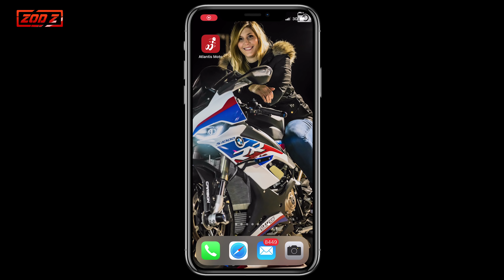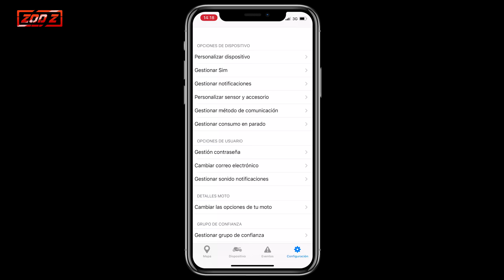LOCALIZADOR DE MOTO ATLANTIS MOTO - LOCALIZA TU MOTO EN CUALQUIER MOMENTO ( ANALISIS AL DETALLE )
HOY ANALIZAMOS EL LOCALIZADOR DE MOTOS ATLANTIS MOTO EL ACCESORIO QUE MONTO EN MIS MOTOS DESDE HACE TIEMPO POR SU SEGURIDAD QUE NOS PERMITE LOCALIZARLAS EN CUALQUIER MOMENTO Y MUCHO MAS (COMENTAREMOS OPINIONES PROS Y CONTRAS EN ESTE VÍDEO A MODO MOTOVLOG).

ESPERO QUE OS GUSTE Y OS SIRVA DE AYUDA A TOD@S QUIENES ESTÉIS VALORANDO MONTAR UN LOCALIZADOR EN VUESTRA MOTO ;)

Si te ha molado el vídeo LIKE y Comparte con l@s colegas!

Si os gustan las motos y queréis ver fotos chulas y/o proponer ideas/ayudar en las decisiones de los próximos vídeos seguirme en Instagram @zodzthebiker:

Saludos y... GasSsSsSSsSSss!!!

- Kit Anti pinchazos por si las moscas:

- Mini camara con estabilizador Osmo Pocket:

- Camara 360º Insta One R:

- Espaldera Dainese Manis :

- Nueva Gopro hero 8 black:

- Gopros normalmente (llevo la 5 black en casco y la 4 black en el gimbal):